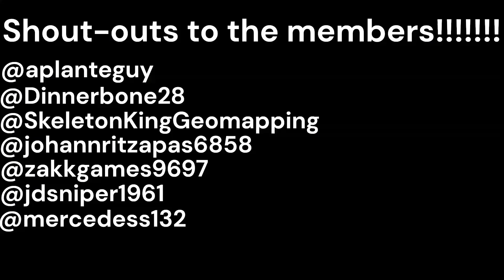How To Build 1914 Part 38 Northern Rhodesia